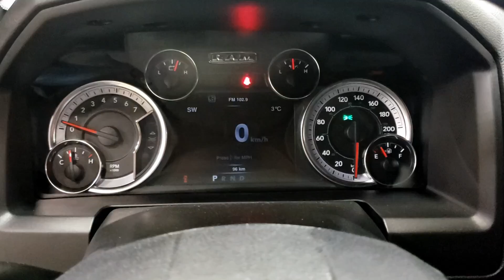2021 Ram 1500 Classic Stock#21358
2021 Ram 1500 Crew Cab Warlock in Flame Red with Buckets at Straightline Dodge in Fort Saskatchewan. Only 15 minutes North of Edmonton!. One of the last 2021's!